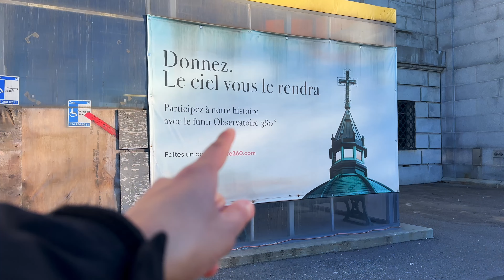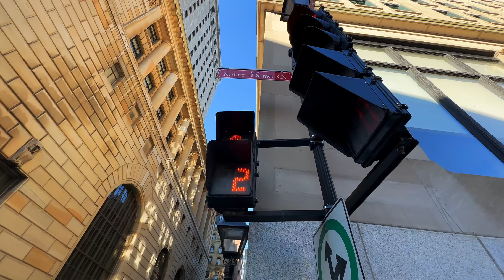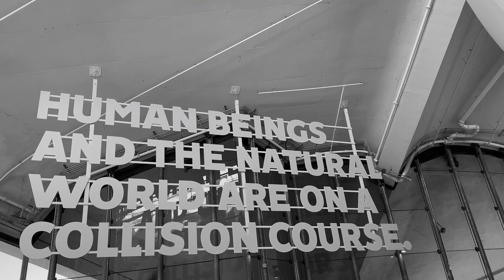WHAT TO DO IN MONTREAL!! EXPLORING MONTREAL! Indian students in Canada vlogs